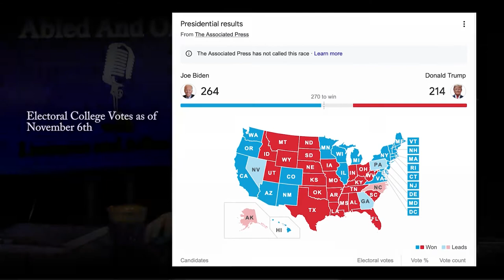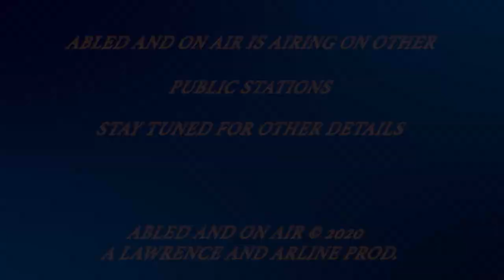Abled and on Air: Year in Review 2020